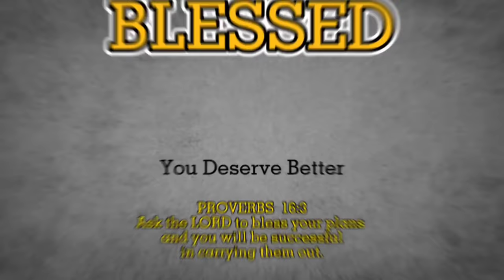VLOG 47 - FULL HOUSE TOUR - PALAT PORAC PROJECT! THANK YOU LORD🙏